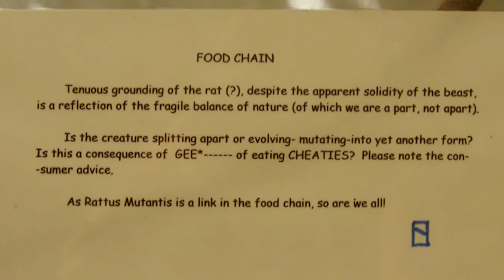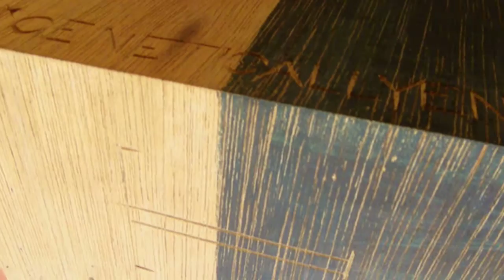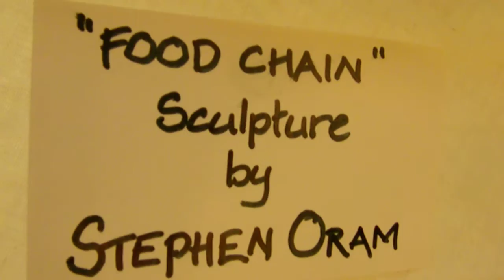IMGP7455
'Food Chain - Rattus Mutantus' sculpture by Stephen Oram, Music by Lenny Corbett (Noise Creations at Bandcamp)